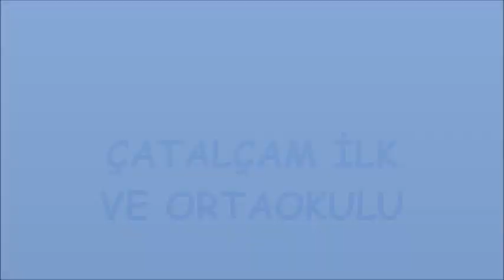ÖĞRETMENLER GÜNÜ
ÇATALÇAM İLK VE ORTA OKULU ÖĞRETMENLER GÜNÜ